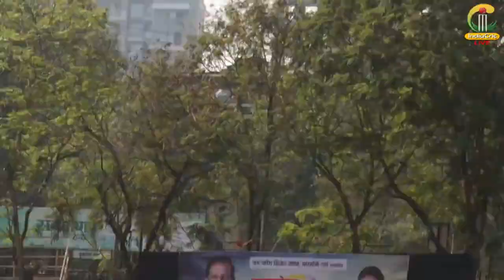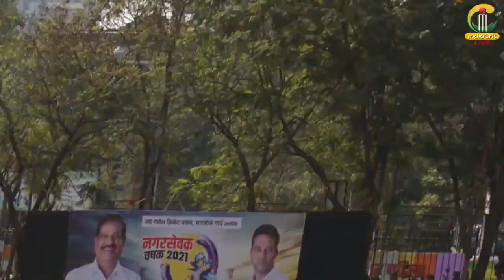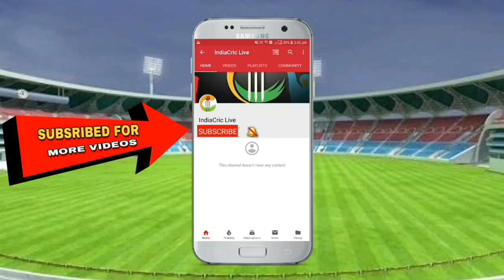KUNAL PATIL BATTING 61 RUNS IN 20 BALLS | NAGARSHEVAK CHASHAK 2021 | SARSOLE